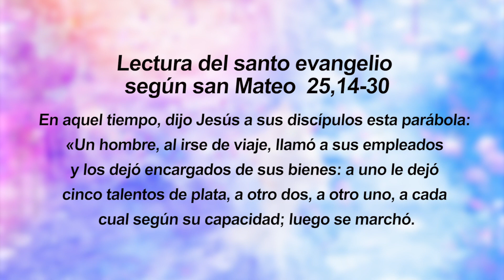ORANDO CON LA PALABRA SEPTIEMBRE 02 DE 2023